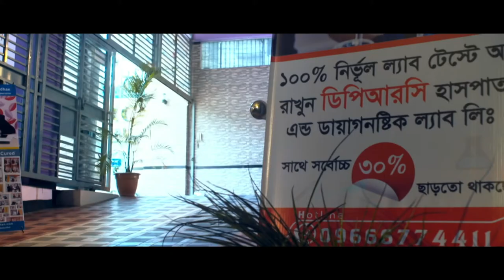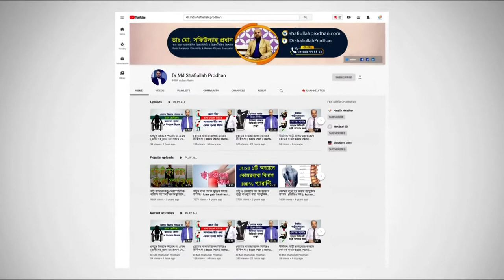গাউটি আর্থ্রাইটিস কি? লক্ষণ ও প্রতিকার জেনে নিন || Gouty Arthritis ki? Gouty Arthritis Treatment